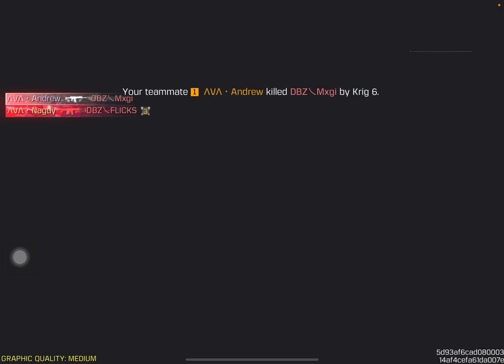Tounament full game play | call of duty mobile